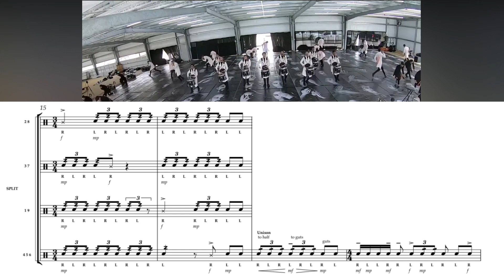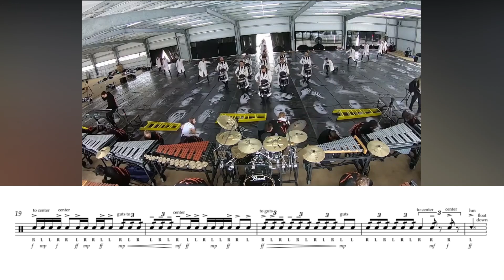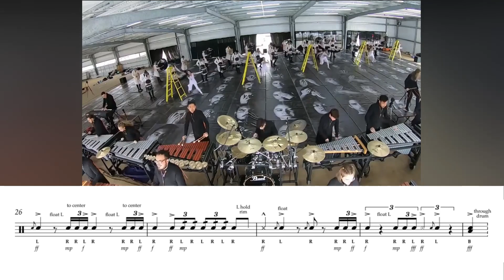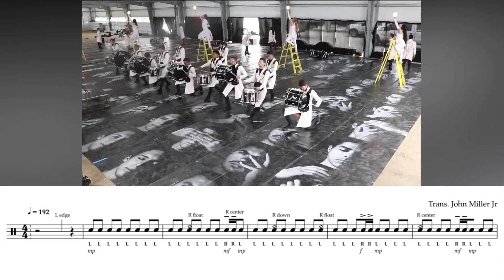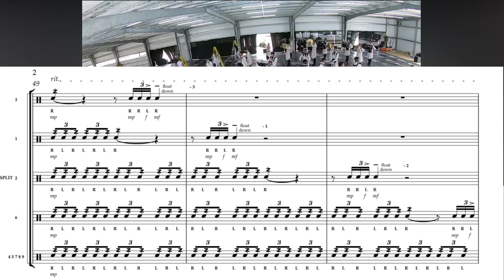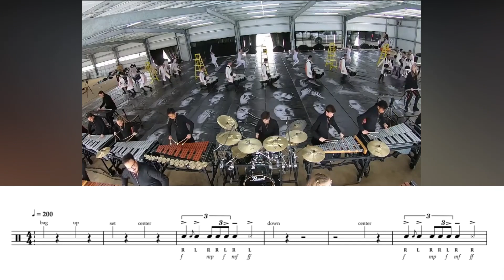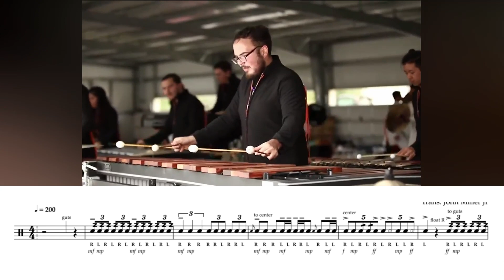Monarch Independent 2020 FULL SHOW (Learn the Music)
I did NOT transcribe this music. It was transcribed by John Miller Jr.

0:00 Intro
0:20 Part 1
1:45 Part 2
2:58 Part 3
5:32 Snare Break (Part 4)
6:22 Part 5